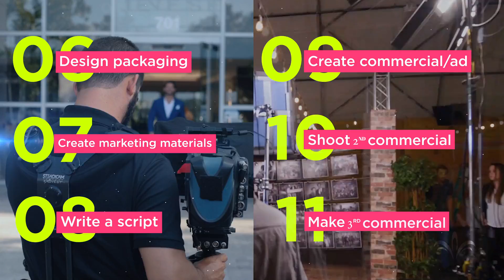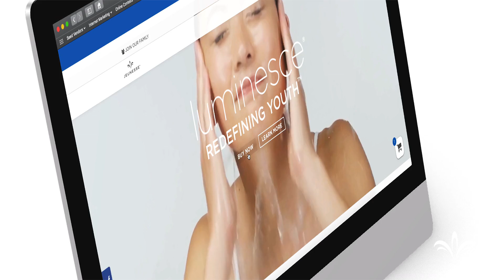Jeunesse 2020 Ecommerce Opportunity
DISCOVER HOW YOU CAN MAKE A SIX TO SEVEN FIGURE COMMISSION THROUGH JEUNESSE'S E-COMMERCE BUSINESS PLATFORM.